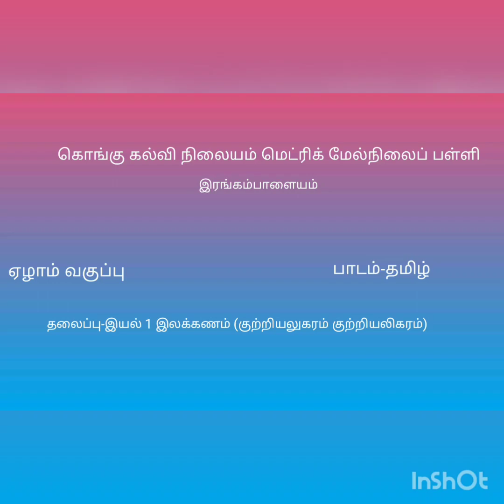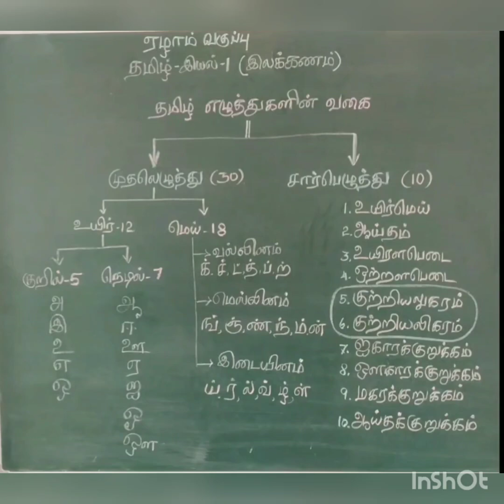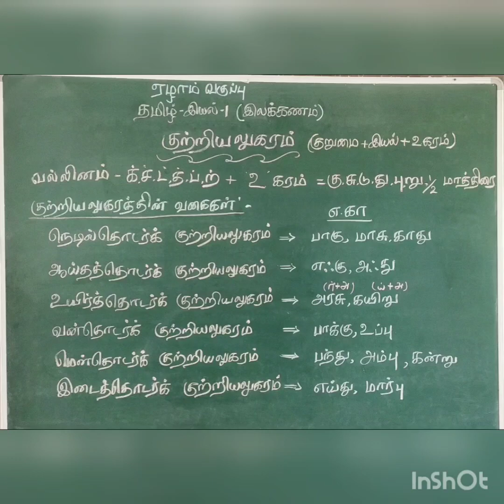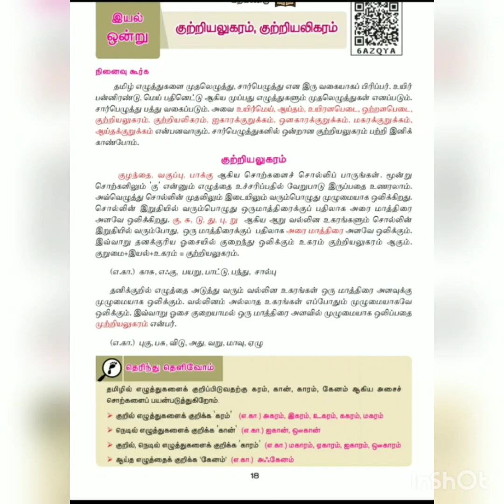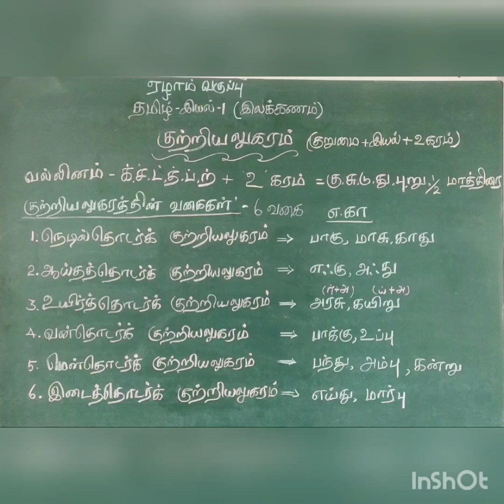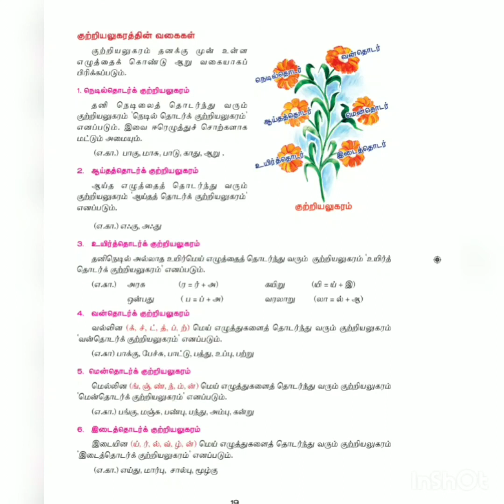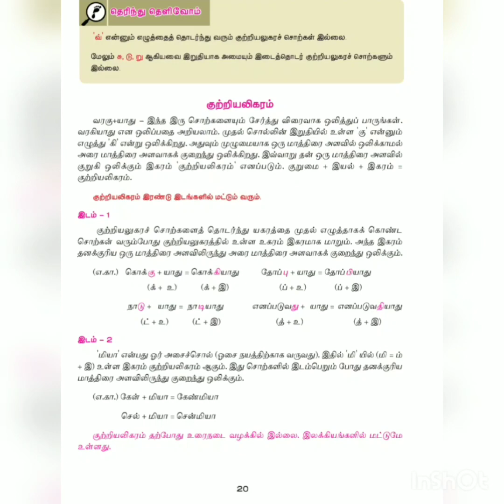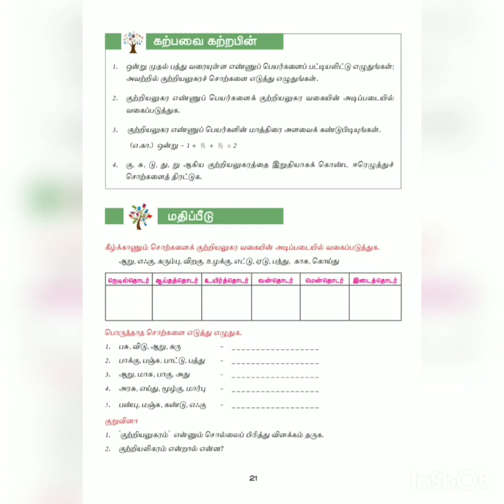ஏழாம் வகுப்பு தமிழ் இயல் 1- குற்றியலுகரம் குற்றியலிகரம்( இலக்கணம்)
சார்பெழுத்துகளின் வகைகள் அறிதல்,
முற்றியலுகரம் பற்றியும் குற்றியலுகரம் குற்றியலிகரம் பற்றி அறிந்து கொள்ளுதல்.